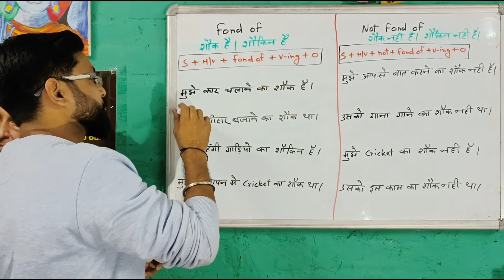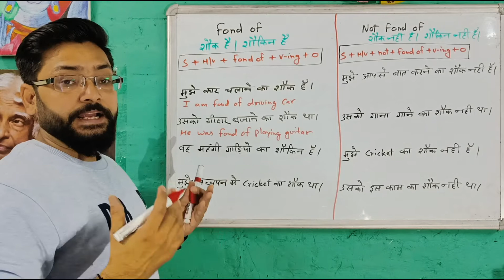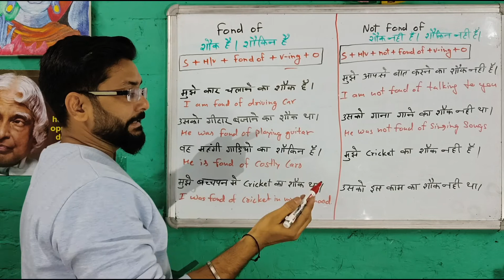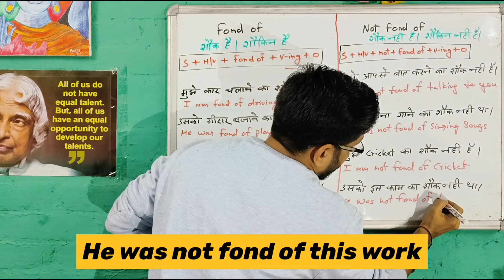Learn The Use Of Fond Of With Examples "करने का शौकीन है/करने का शौक है".. "I am Fond of"..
Learn The Use Of Fond Of With Examples "करने का शौकीन है/करने का शौक है".. "
"I am Fond of"
"I am not Fond of"

Learn English In Easy Way By Pankaj Nigam sir